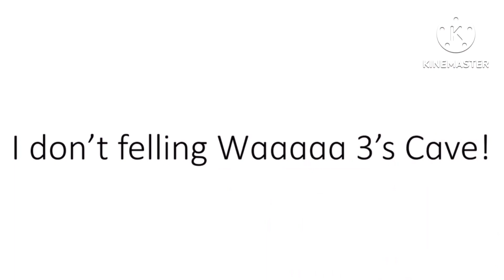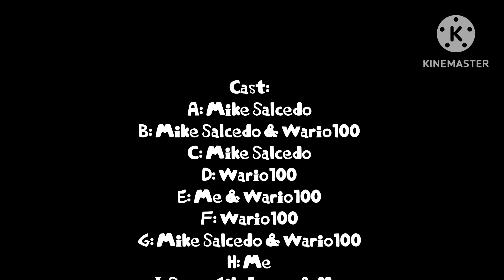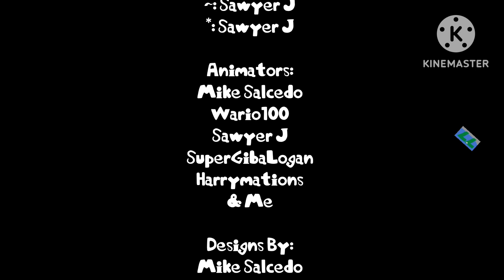Count To 77 By 1’s (Qspiored)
Animators:
& Me